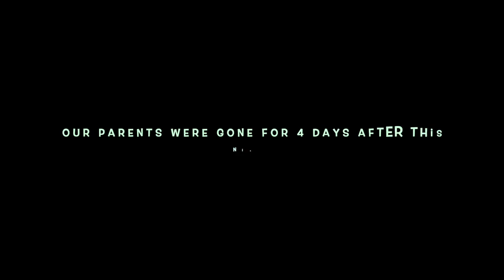10 days with my family in a nutshell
Since I decided on making daily vlogs, here's what I did today.

Thank you so much for your love and support for my channel, content and me. Looking forward to creating more content so I hope you all stick around, watch me grow and more.